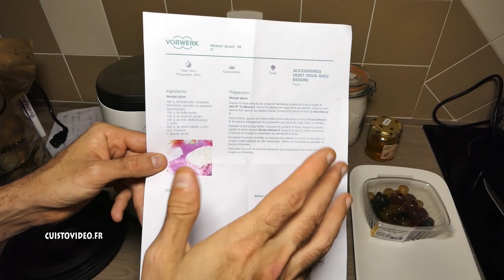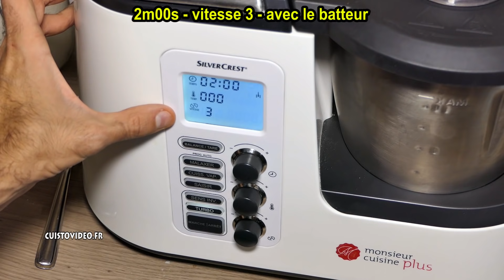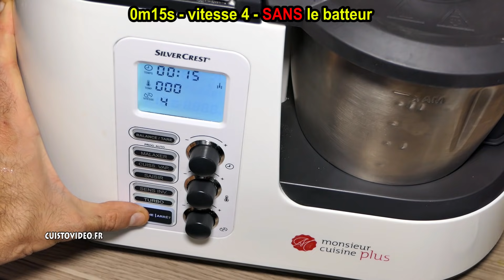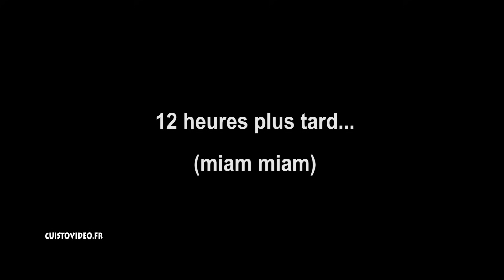nougat glacé monsieur cuisine edition plus recette lidl silvercrest iced nougat gefrorenes thermomix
►le plat à buche sur amazon (Taille: 30 x 8 x 6,5 cm)

monsieur cuisine plus lidl silvercrest debuter conseils premiere utilisation faire bouillir la pause astuces présentations edition skmk 1200

pate pizza monsieur cuisine plus lidl silvercrest test livre recette Pizza dough Pizzakuchen

glace monsieur cuisine plus lidl framboise sorbet fruit congelés fraise ananas fruit rouge prune quetsches mures myrtilles pèches abricots thermomix silvercrest ice cream gelato sorbetto helado sorbete Eis

sorbetiere lidl silvercrest test glace fraise ice cream maker eismaschine heladera eléctrica gelatiera machine à glace préparation au monsieur cuisine plus +

plaque induction lidl silvercrest 2 foyers double induction hob doppel-induktionskochplatte de cuisson test avis présentation double foyer 3500w max

monsieur cuisine plus lidl silvercrest présentation test avis notice forum unboxing skmk 1200

cook'n mix lidl silvercrest cuiseur mixeur smk 1000 soupes smoothies compotes

multicuiseur lidl silvercrest smuk 1500 multi cooker multikocher pentola multifunzione robo de cozinha